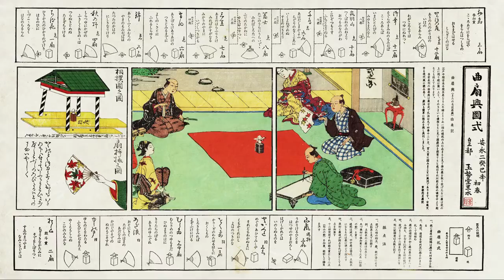ABU Robocon 2017 "Asobi"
The theme revolves around the word “asobi” (play), which is also a fundamental philosophy behind Robocon. In “asobi,” playful, unique, original show of skills is often more important than winning or losing, as everyone – friend and foe alike – can applaud and enjoy them.
So, in the “asobi” spirit: we encourage playful, unique, original robot designs and strategies!
Looking forward to meeting fun robots with the “wow” factor!